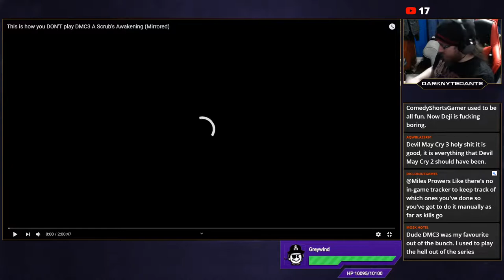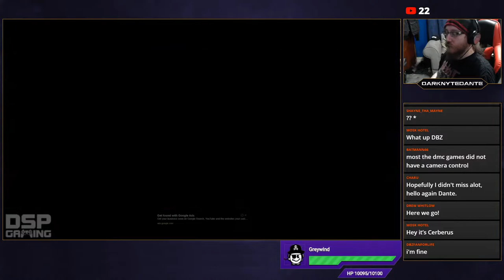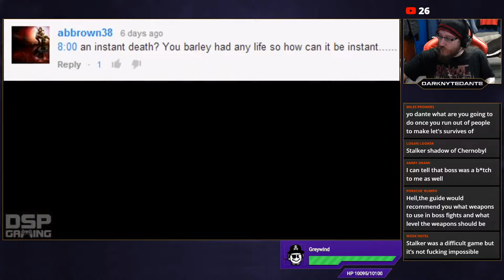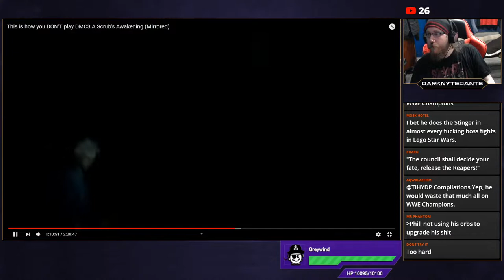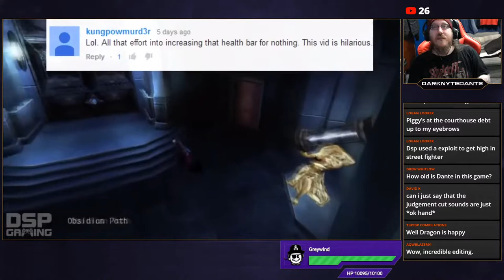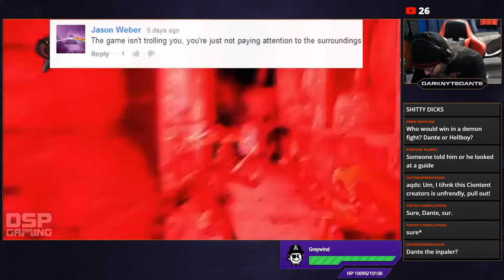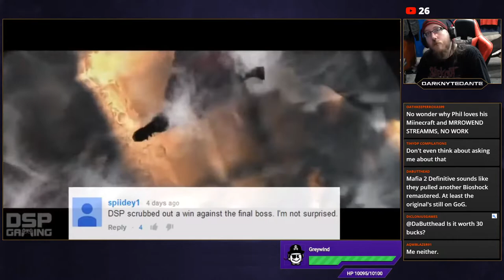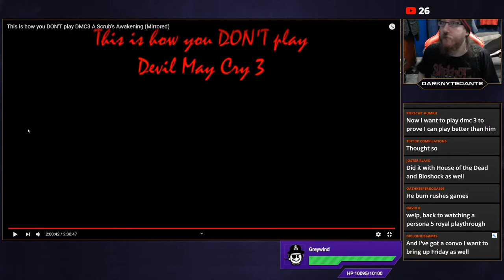Lets Survive - DSP Plays Devil May Cry 3